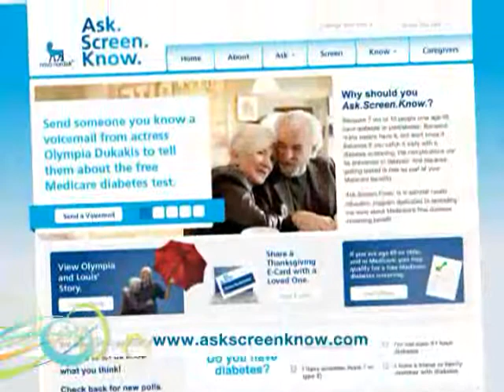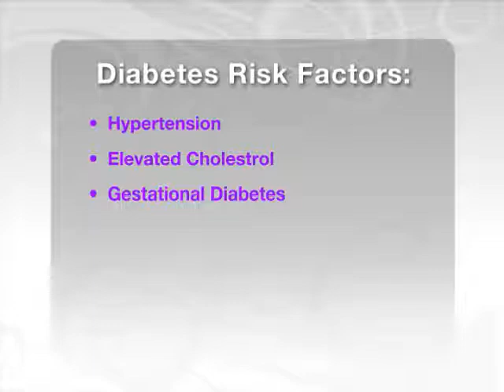Billie Jean King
Four years ago, when her blood sugar levels were elevating, Billie Jean King's doctor diagnosed her with type 2 Diabetes.  Now she is spreading the word to older adults to get screened.